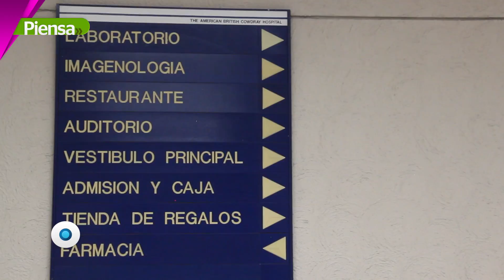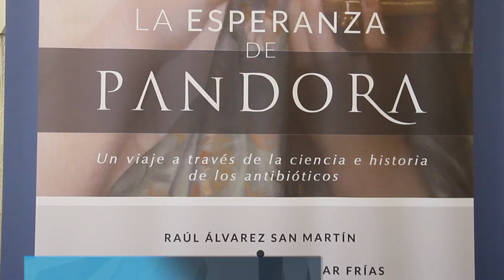Una esperanza contra las infecciones| Reporte Indigo 1565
En su nuevo libro los doctores Jimena Ramírez de Aguilar Frías y Raúl Álvarez San Martín, realizan un recorrido histórico y científico sobre los antibióticos; llaman a la población a utilizar estos medicamentos con responsabilidad